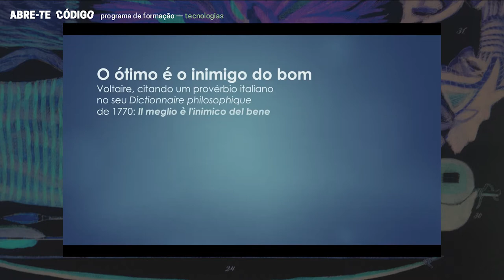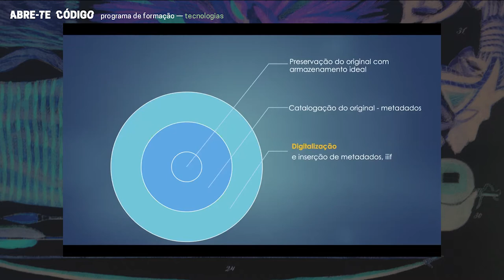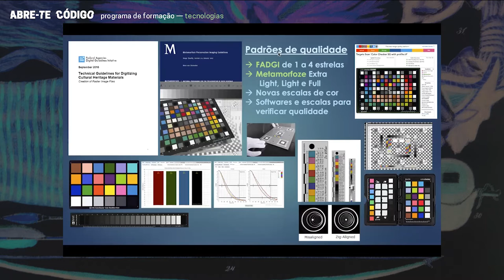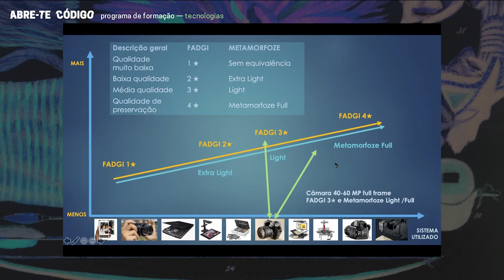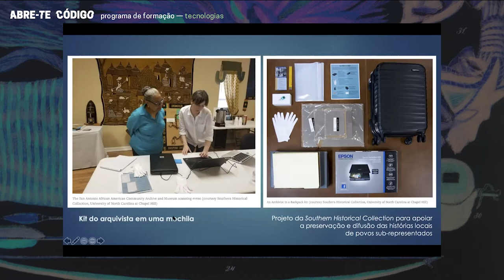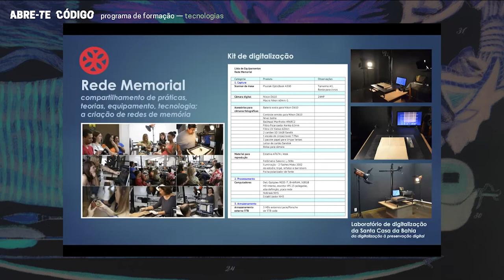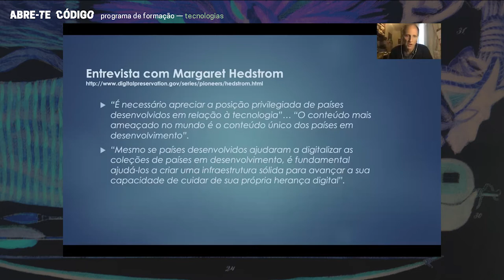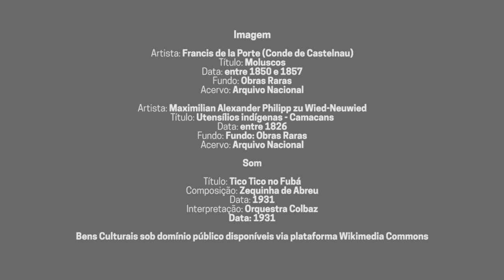Abre-te Código | Tecnologias - Instituto Moreira Salles e ICOM Brasil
Abre-te Código é um hackathon focado na expansão do acesso ao patrimônio cultural por meio do desenvolvimento de tecnologias a partir de informações digitais.